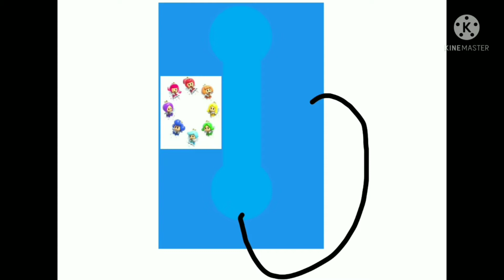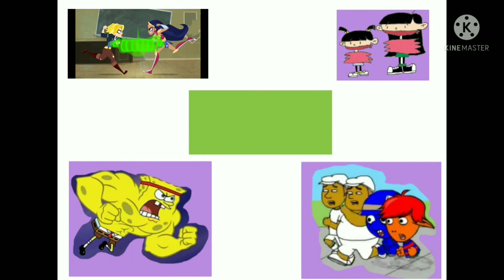All White DoraAndPeppaNo Toy Bumpers